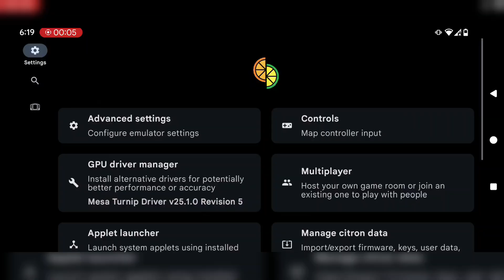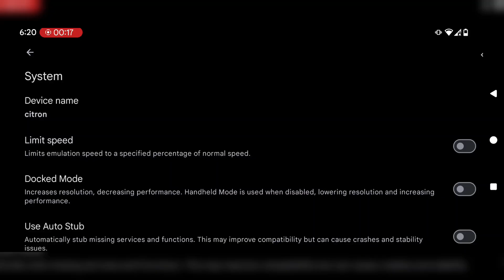CITRON Switch Emulator New Turnip Driver Stable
🔸 MY DEVICE :

•  Android 14
•  8GB RAM